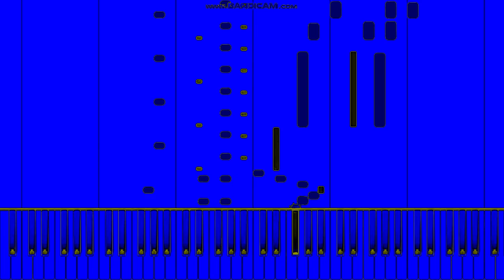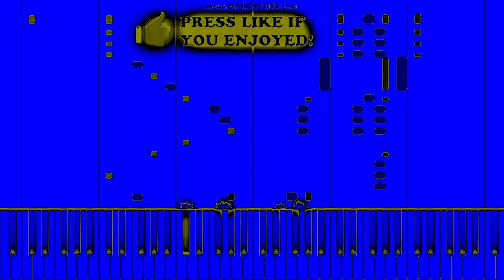The Simpsons Intro in Full Chord in G Major 93